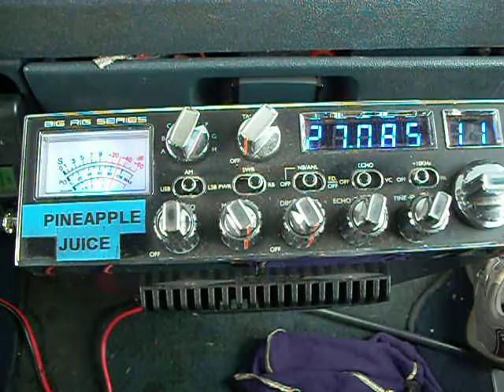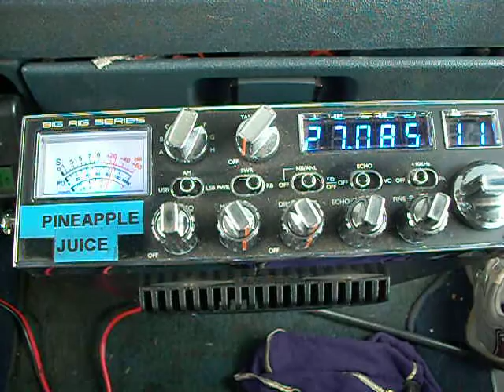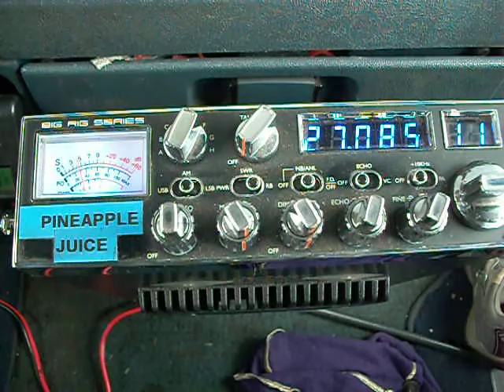PINEAPPLE JUICE & MIGIC JOHNSON MISSISSIPPI & DOCTOR WILLY SAND PILE FLORIDA